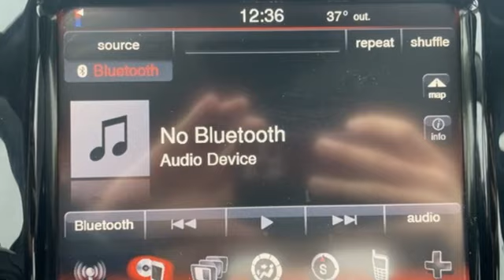Used 2015 Dodge Dart Rochester MN Winona, MN KA24246 - SOLD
Year: 2015
Make: Dodge
Model: Dart
Trim: SXT
Engine: 2.4L I4 MultiAir
Transmission: 6-Speed Automatic
Color: Blue
Interior: Black
Mileage: 98483
Stock #: KA24246
VIN: 1C3CDFBB0FD243705
Recent Arrival! Dart SXT True Blue Pearlcoat Odometer is 7833 miles below market average! CARFAX One-Owner.

-Customer Enthusiasm
-Employee Satisfaction
-Financial Performance
-Market Effectiveness-
-Ongoing Improvement

Address:
2955 48th Street Northwest Rochester